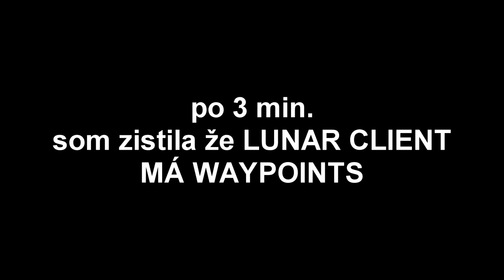MC | SUPERFLAT - SURVIVAL | YOUTUBERI REAGUJÚ NA MOJ SKLENÍK (Vitaa | Moon( Mesiac ) | Bige | Dejzr)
-👇 Čítaj popisok 👇-

                                - OLDCRAFT -
-  AKO SA DOSTAŤ NA SERVER OLDCRAFT:
                              - TROSPY -
                                  - PODPORA -
- Nezabudni ❗ dať Like 👍 pre viac takýchto videí 😎.

                                 - 💻PC-Gear -
- 🎤:Behringer C-1U
- 📲:iPhone XR

                                 - 💻PC-Components-
CPU: AMD Ryzen 5 3600XT + vodné chladenie Cooler Master Lite 240
GPU: ATI Radeon Vega 64 liquid edition 8GB
RAM: G.Skill Flare X DDR4 2x8GB 3200Mhz
Matičná doska: Asus ROG Crosshair Hero VII WiFi
Skrinka: Evolveo RAY 5RGB (4x RGBW Ventilátory s ovládačom)
Zdroj: 850W